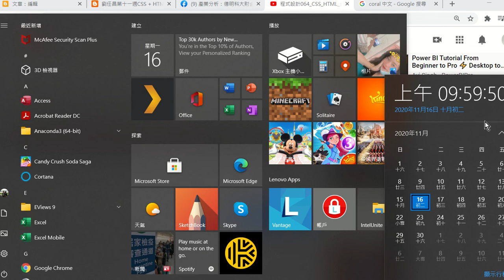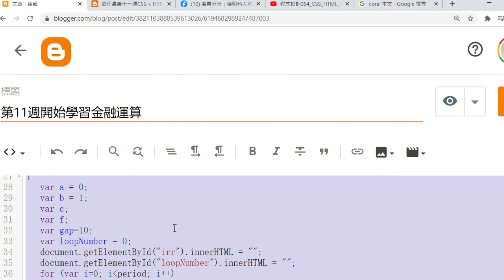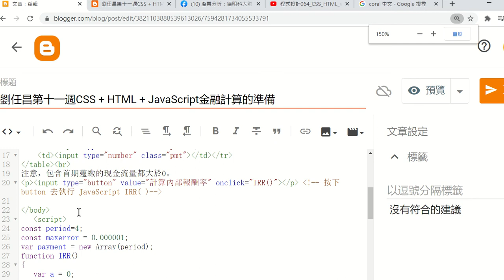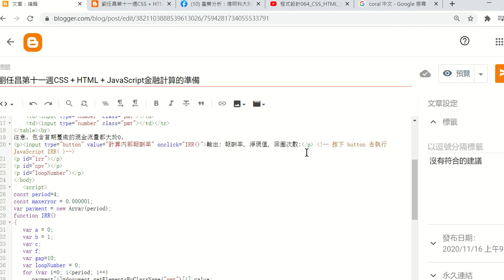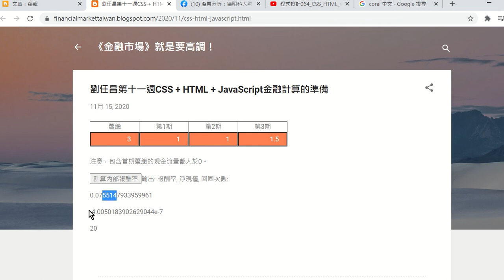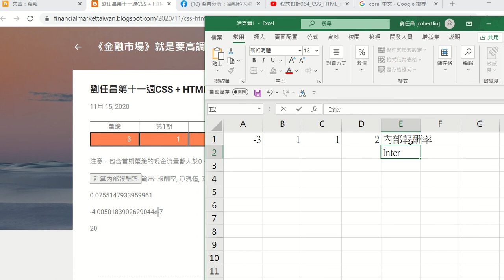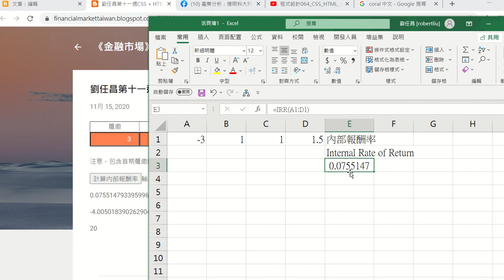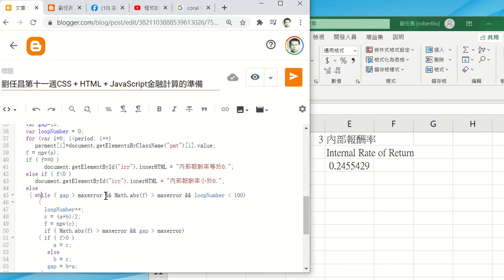程式設計065JavaScript計算內部報酬率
承接上一單元,加入JavaScript區段